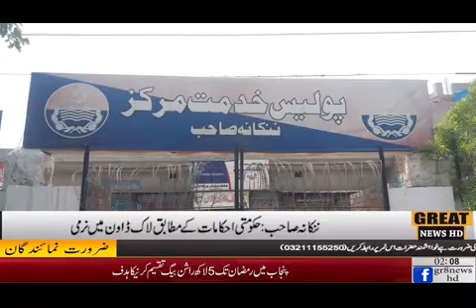ننکانہ صاحب:حکومتی احکامات کے مطابق لاک ڈاون میں نرمی کے پیش نظر انسپکٹر جن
A Special Report From Nakana shib On Great News HD tv 14th May 2020 🇵🇰🇵🇰🇵🇰🇵🇰